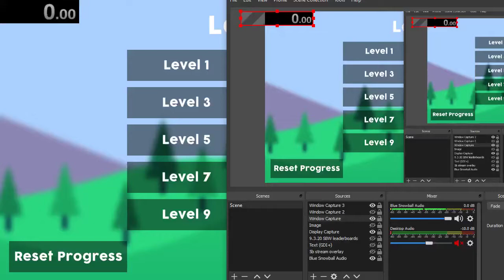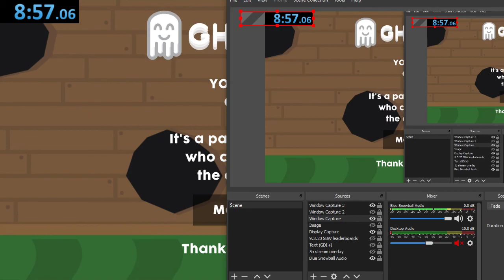Ghosty! speedrun - 8:57 (PB)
Played Mar. 3, 2021. I'm pretty happy with getting under 10 minutes. This game was made by YoyleSpartan, same developer of Object Apocalypse: Recovery Quest. I don't think I want to improve on this. Optimally the game will need a lot of memorization with no visual queues. It would be interesting to watch a run where barely any boxes are revealed, though.